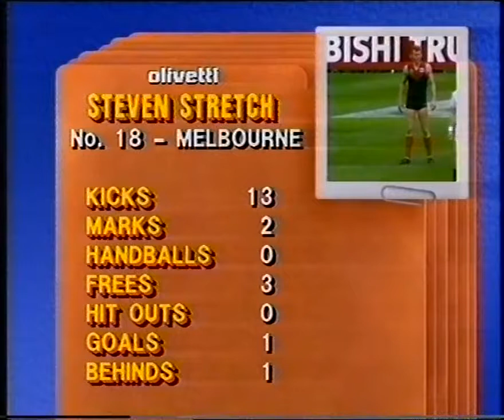Steven Stretch - Melbourne - 2 goals v Sydney - 1987 Semi Final - MCG - VFL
Steven Stretch - Melbourne Demons - 2 goals v Sydney - 1987 Semi Final - MCG - VFL